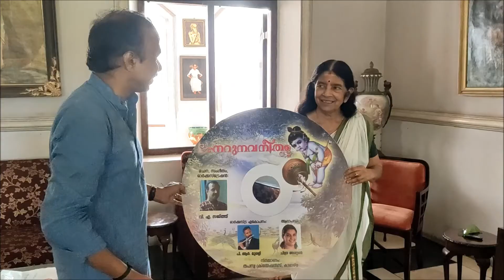PARTHANU GURUVAYI FULL SONG FOR THE FIRST TIME.... ALBUM : NARUNAVANEETHAM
Album 'Narunavaneetham' Released By Her Highness Aswathy Thirunal Gowri Lakshmi Bai At Kawdiar Palace.

Lyrics, Music, Orchestration : V A Sajith Karazhma

Singer : Chithra Arun
Orchestral Cordination : P R Murali

Keyboard : Wilson
Fluit : P R Murli
Veena : Biju A R
Tabla : Anand
Rhythm Pad : Sandeep

Recordist : Vishnu
Mixing : Lal (Riyan)

Studio : Riyan

Camera : Suraj, Maneesh Pankajakshnan, Sandeesh Kumar

Produced By : Thapasya Creations, Karazhma